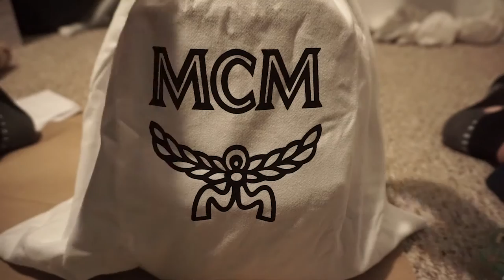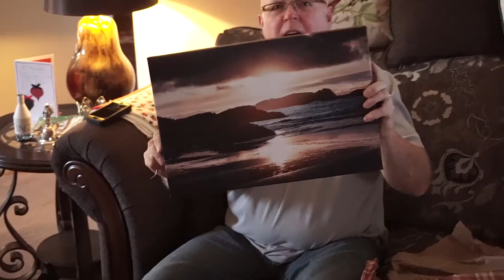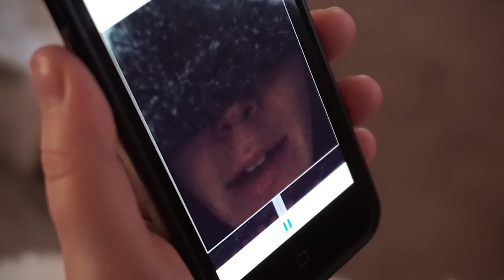I MADE HER CRY - Christmas 2016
Hi Guys! Thanks for joining me again...I hope you enjoy this week's episode. Its Christmas! Time for family fun, good food and relaxed vibes around the fireplace! Merry Christmas from our family to yours!
Vlog #52

 My Gear:
Canon EOS Rebel T5i
Canon 50mm Prime Lens
Canon Lens
GoPro Electronic Gimbal
Yi Action Camera
Photography Filters